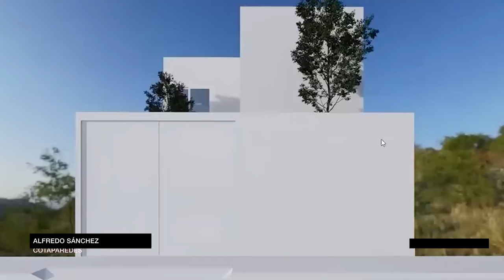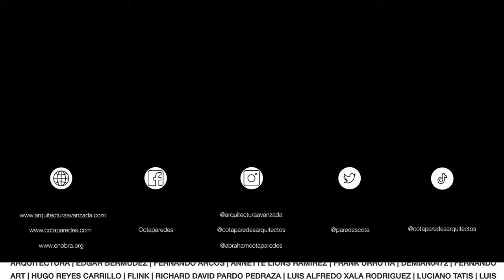MEJORANDO el PROYECTO en PROCESO DE OBRA | Un techo para Blanca | Capítulo 21 *planos en pdf*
En este episodio realizaremos cambios de diseño a tiempo en el proceso de obra de la Casa de Blanca, como movimientos necesarios para la colocación correcta del refrigerador en la cocina, algunas tuberías y una posible implementación de un pozo de absorción, seguimos conociendo más acerca de los beneficios del material por parte de Covintec que les platicamos en este video.

Covintec, donadores de material para muros y losas

Conoce más de Adhestone Pegapiso, pegapiso y mano de obra

DAVID BOLAÑOS, ACCESORIOS INTELIGENTES

Estamos en Cabo San Lucas y La Paz B.C.S.

CARLOS  MO, AMARRES EPÓXICOS

Edgar Espinosa ArcaTierra Arquitectos, PLANTAS

Israel Gomez, SISTEMA DE BOMBEO

DANIEL ACOSTA - ALCORE REGIOMONTANA - PVC

Por: $ 14.99 USD / $ 299.99 MXN al mes